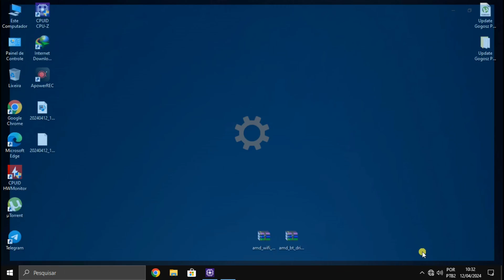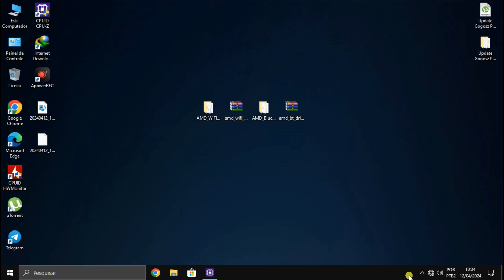Como instalar Drive Wi-fi e Bluetooth da Placa Mãe MSI B550M PRO VHD WIFI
▬▬▬▬▬▬▬ஜ۩۞۩ஜ▬▬▬▬▬▬▬▬
░░░ LEIA A DESCRIÇÃO DO VÍDEO ░░░
▬▬▬▬▬▬▬ஜ۩۞۩ஜ▬▬▬▬▬▬▬▬